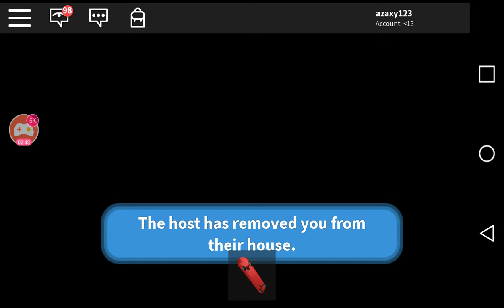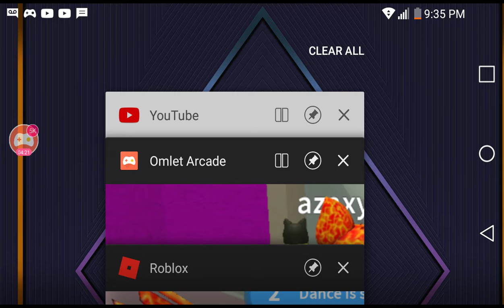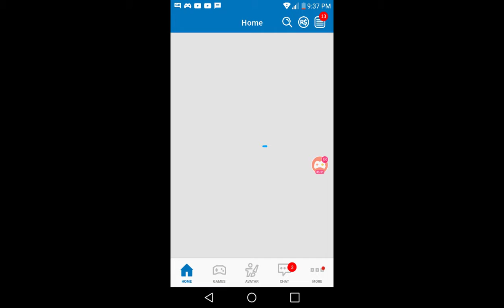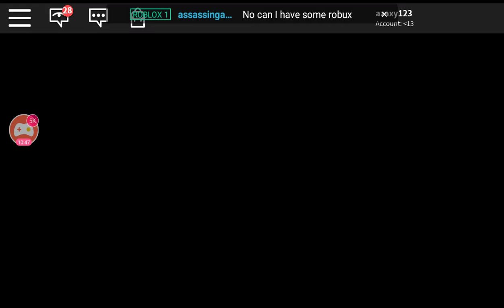Ditching school and dont get caught sneaking in houses in roblox high school 2